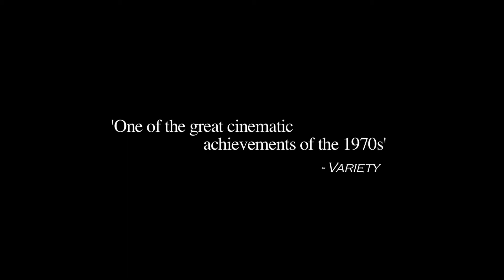Days of Heaven (1978)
Drifter Gere, his younger sister, and a woman he claims to be his sister become involved with a Texas sharecropper. Told through the eyes of the younger girl, this is a sweeping vision of the U.S. before WWI. Loss and loneliness, deception, frustration, and anger haunt these people as they struggle to make the land their own. Deservedly awarded an Oscar for breathtaking cinematography.

Director: Terrence Malick
Writer: Terrence Malick
Cast: Richard Gere, Brooke Adams, Sam Shepard